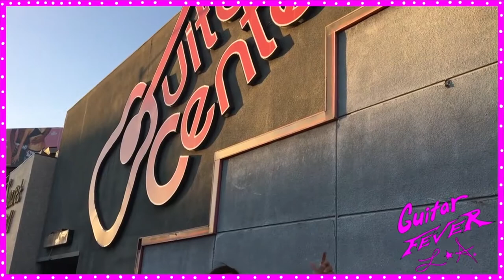PRS GUITAR CENTER HollyWood- RAINBOW BAR ROAD TRIP PREVIEW LEMMY STAUTE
KIDS COME ON A HOLLYWOOD GUITAR CENTER & RAINBOW BAR ROAD TRIP WITH  GUITAR FEVER L.A.  QUEST FOR LEMMY'S STATUE. JOIN UNCLE FABIAN DEAD AND COUSIN BENNY GUNNS ON A FUN FILLED ZANEY RIDE THROUGH L.A TO HOLLYWOOD IN SEARCH OF A PRS GUITAR WITH A FLOYD ROSE. DONT GET SUPER FOMO COME ON THIS JOURNEY WITH US!!!